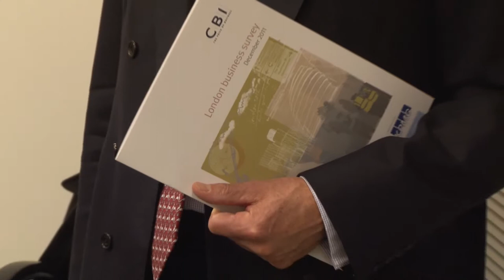KPMG LLP chairman on the CBI London Business Survey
Richard Reid on KPMG's strategies to manage transport and delivery issues during next year's Olympic and Paralympic Games.